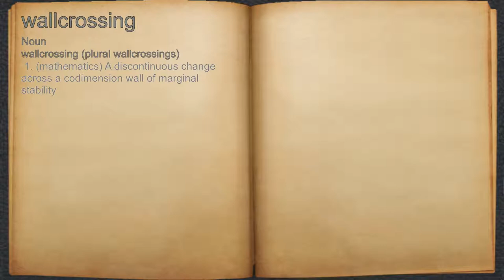What does wallcrossing mean?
A spoken definition of wallcrossing.

Intro Sound:
Typewriter - Tamskp